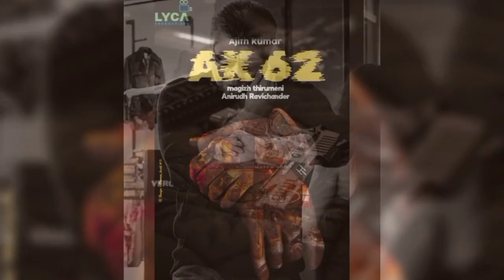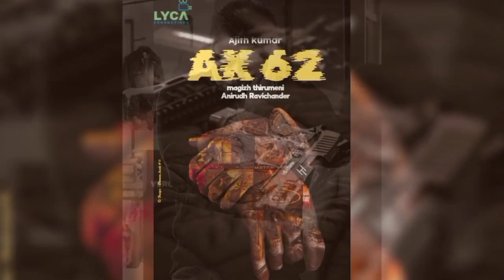நாளை வெளியாகும் Ak 62 Big Update